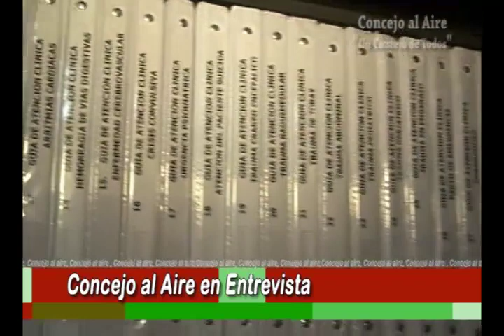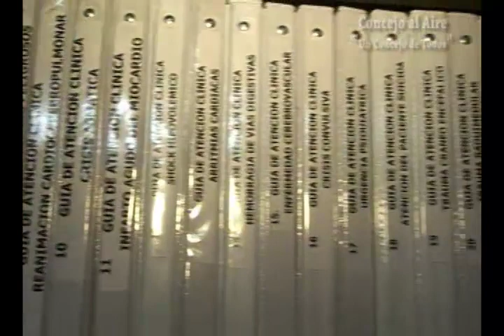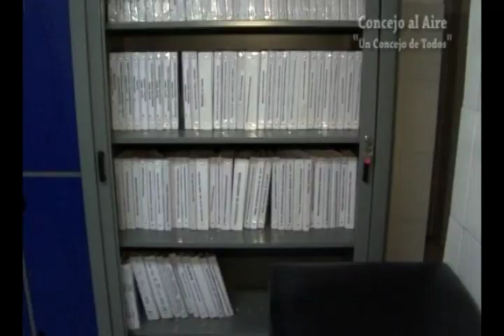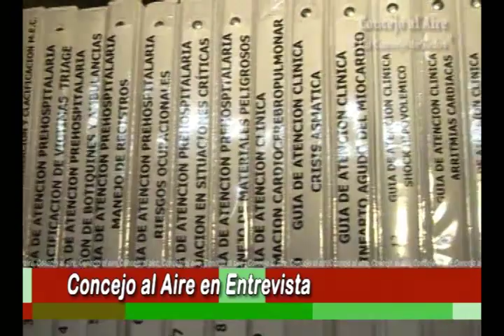CONCEJO DE SIBATÉ - PROGRAMA CONCEJO AL AIRE ENTREVISTA FEB.2011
CONCEJO DE SIBATÉ - PROGRAMA CONCEJO  AL AIRE ENTREVISTA FEB.2011 REALIZADO POR @TV DIGITAL EN EL MUNICIPIO DE SIBATÉ